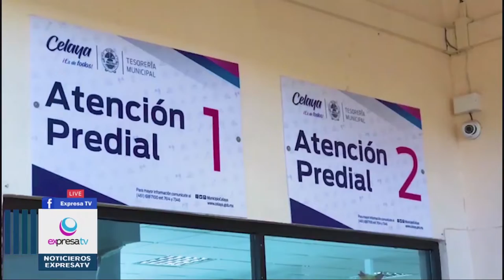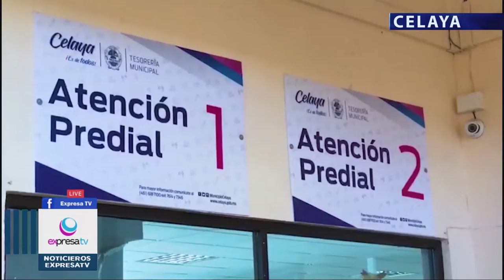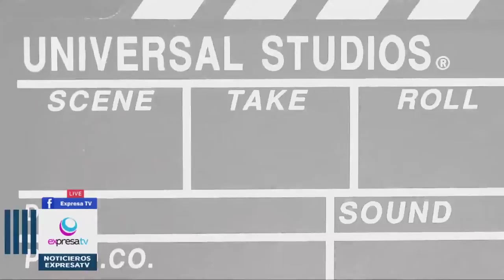🔴🎥 26 octubre 2022 Noticiero con